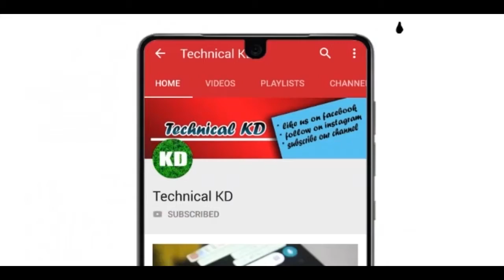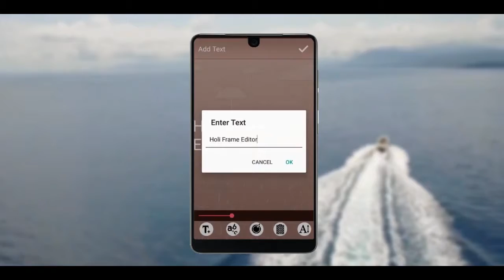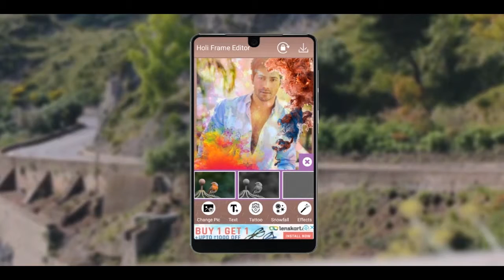Holi Photos Editing Apps 2019 | Holi Photos Edit Kaise Kare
✒ TITLE :- TOP 4 ANDROID APPS FOR HOLI

APPS LINK